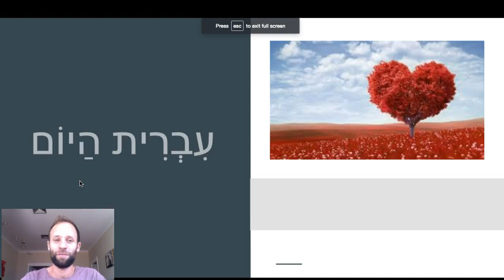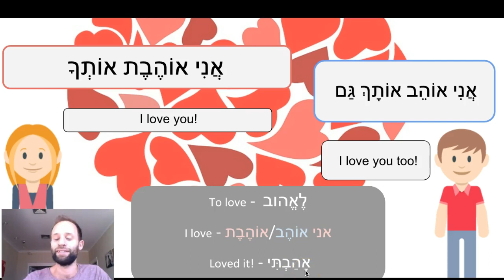Learn Conversational Hebrew - Episode 21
Looking to learn Hebrew? Want to know how to speak modern Hebrew? I'm a Hebrew teacher in Israel. My videos are all about teaching you Hebrew as it's spoken in Israel today.

I taught myself Hebrew when I moved to Israel in 2012. Here are my Key Resources that I used to obtain fluency